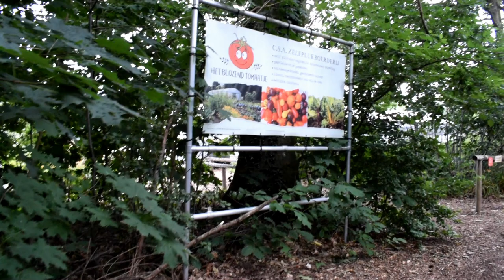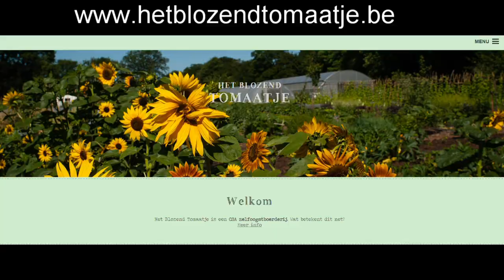Een weelderige oase op arme zandgrond.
Elke grond hoe arm ook kan je omtoveren in een oase zelfs als je er helemaal geen tuinachtergrond hebt. Patrick van zelfoogstboerderij Het Blozend Tomaatje in Vosselaar toont niet alleen zijn paradijs maar geeft ongelooflijk veel tips over gereedschap, mulchen, eetbare planten, planttechnieken en nog veel meer. Een video die je zeker moet gezien hebben! Bedankt Patrick, Kristin en Nina!